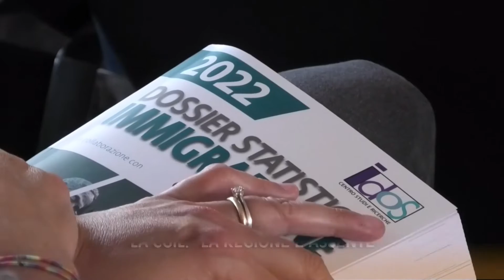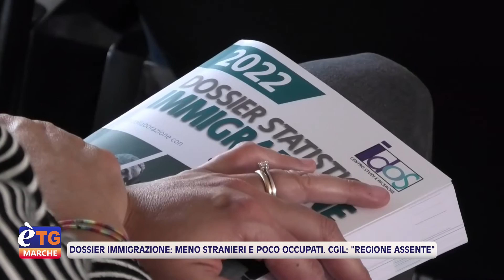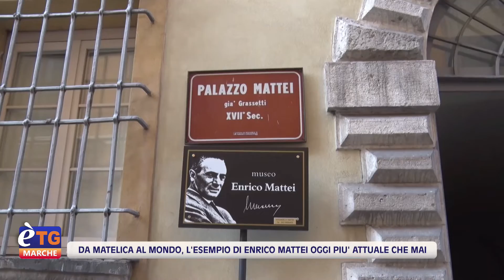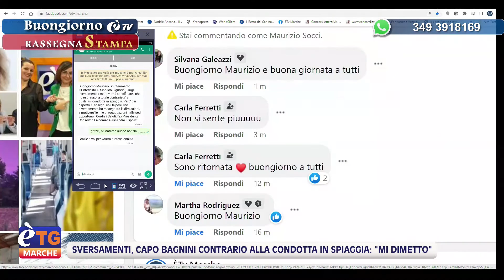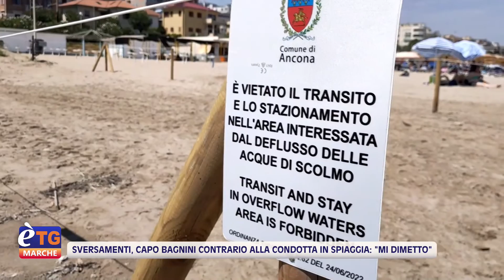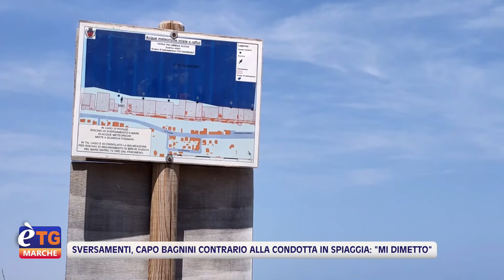E’tg Marche 19.20 27/10/2022